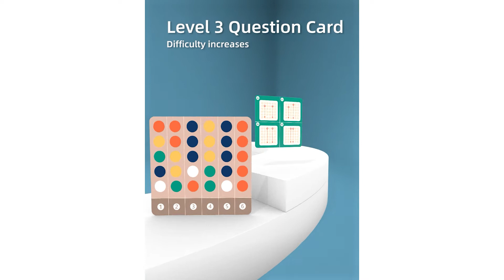Marble Crush - Play with marbles and crush them all! by Topbright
In Marble Crush, you try to make connections between same-colored marble to create a crush! You must swap out two adjacent marble to make a string of three or more of the same type. Then, you remove the matched marble and click on the button to slide down marbles to fill in the missing spaces. You must replace the matching marble and slide down the marble to fill the empty spaces in the crush. Make a crush using a combination of two or more marbles of the same color.